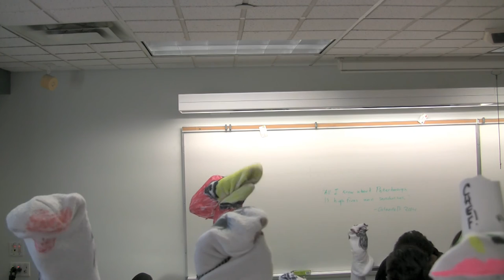SOCK Puppet Theatre - EPISODE ONE - Restaurant Troubles!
In episode one of Sock Puppet Theatre we meet the chef who is having a difficult day with his customers and employees.
These are some of my students in one of the classes I teach at the college.